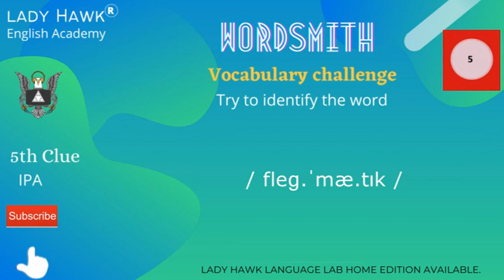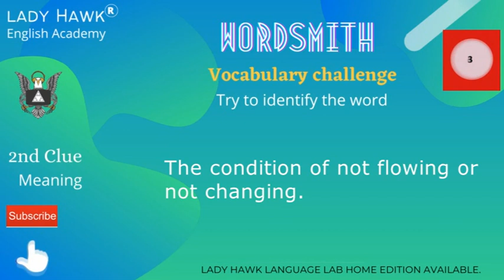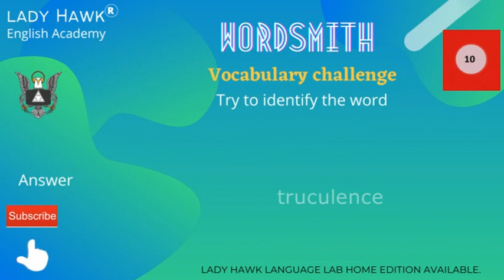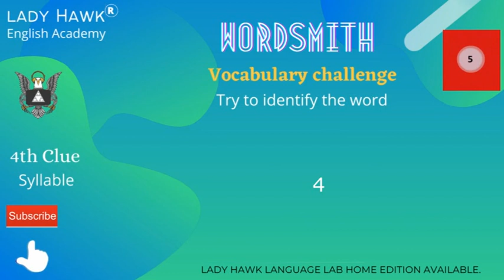Wordsmith Advanced word-27(31-07-2021)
Vocabulary base is a prerequisite for listening skills, and listening can contribute as a useful source for vocabulary building.
You can learn 5 words in 5 minutes.
Task - create sentences using the words given in the comment section.
While posting your response please mention your name, place and Institution's name.
Do attend to it.
Leave your answers in the comment section, so others can learn.